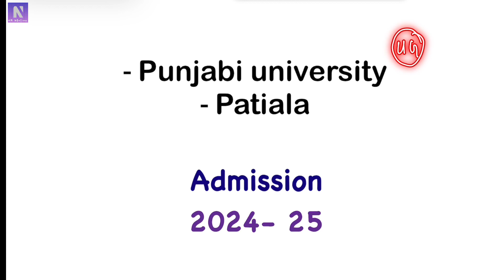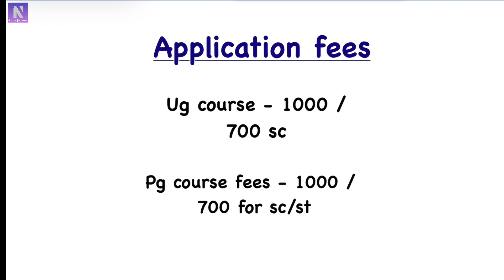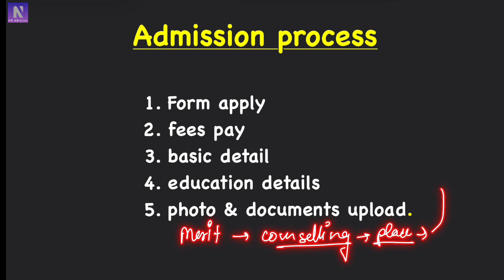PUP ADMISSION FORM OPEN 2024-25